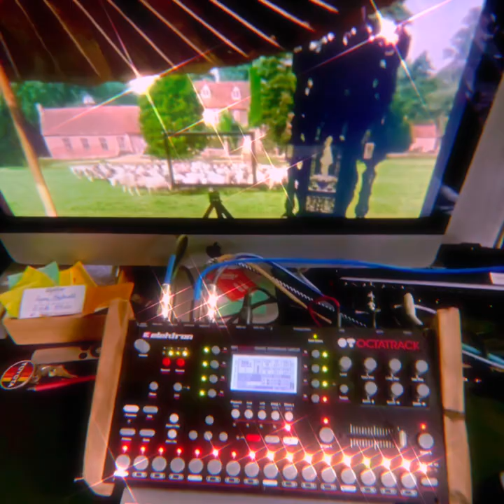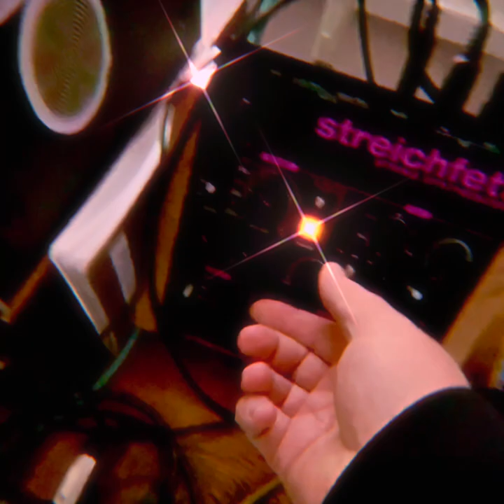The Draughtman's contract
synth jam to Peter Greenaway film.